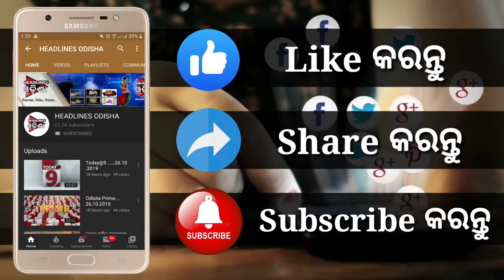Puri Administration Begins Eviction Of Structures Near Puri Srimandir || HEADLINES ODISHA